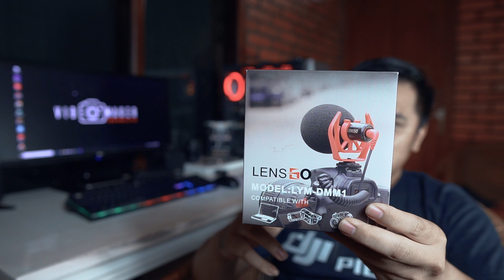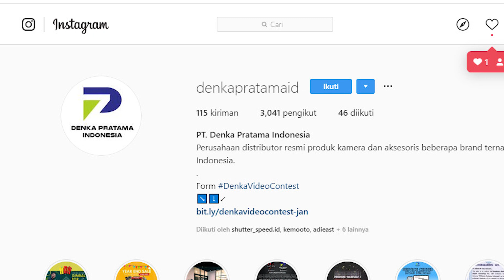Review Microphone Lensgo LYM - DMM1 | dan kita GIVEAWAY lagii brooo...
yup bro yang mau ikutan giveaway lensgo dmm1 ini.. kalian mesti follow IG nya :
- putraausa
dan jangan lupa di video kalian beri hastag

jangan lupa karyanya berupa vloging durasi wajib1menit yang temanya "gimana menurut kalaian tentang gw putraausa.. dan vlog tutorial gw yang mana yang menurut kalian bermanfaat" konsep vlogingnya bebas.. sekreatif kalian ok :)

dan yang ingin beli prodak lensgo ini kalia nbisa dapatkan disemua toko online dan juga offline yang bekerja sama dengan Pt. Denka Pratama